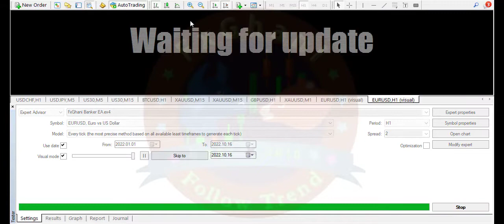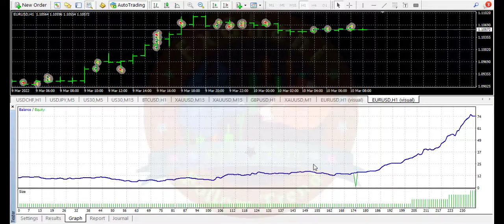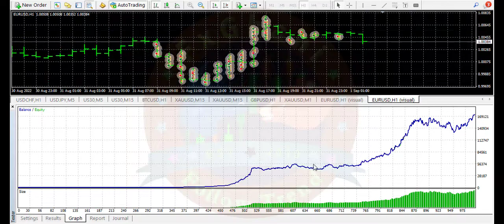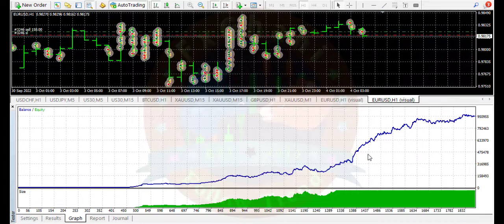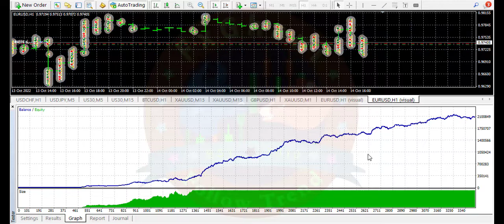Deposit 10 $ .. Profit 2.2 M $ .. EU H1..| FxGhani ForexTrading No Loss Strategy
Best Broker Recommend by FxGhani ...

 Facebook Forex Group..